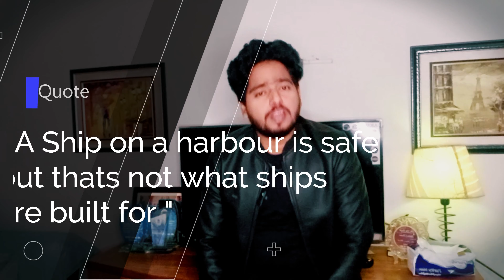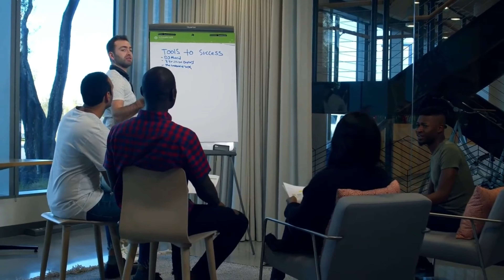FEAR IN YOU - From Fear to Freedom - Powerful Motivational Video !!!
"Unlock the power within fear. This short journey is a testament to resilience, a guide to confronting the unknown, and an invitation to transform fear into a force that propels you toward greatness. Embrace discomfort, face the shadows, and discover the strength that fear unveils. Dare to rewrite your narrative and emerge not only unscathed but stronger and more fearless than ever. The path to triumph begins with acknowledging fear, but it ends with conquering it. Are you ready to rise above?

Certain segments of the video feature footage that has been captured from various sources.

The audio utilized in this content is sourced from

Thank you for tuning in to "From Fear to Freedom".
We appreciate your time and hope you found inspiration, motivation, or valuable insights.